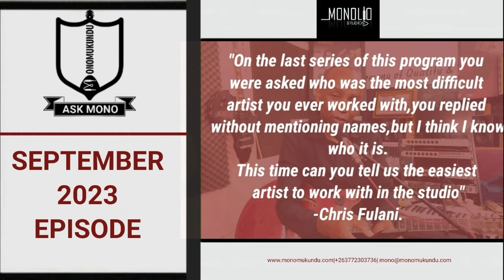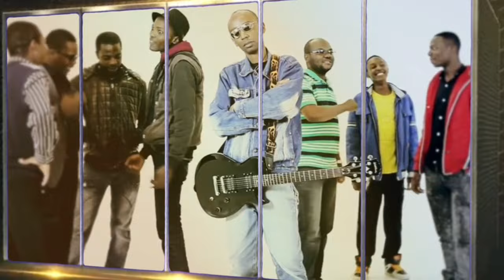The Easiest Artists To Work With In The Studio-Mono Mukundu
THE EASIEST ARTISTS TO WORK WITH:

More from the "Ask Mono" episode

In this clip, I explain why the most talented musicians are the easiest to work with in the studio.They are aware of the value of treating the midwife nicely when giving birth.